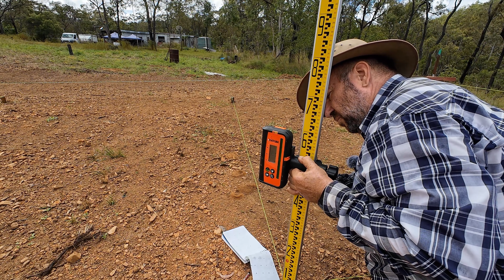Homestead Build, E03: Setting Out. Part 2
Join us in Homestead Build: Episode 02, part 1 as we set out our build site and stake out the pier locations for our new homestead. We'll even share some handy tips and tricks as we go along.

Editing Software: VideoProc Vlogger and CapCut.

Take the information provided as ideas and entertainment. Do your own due diligence with everything you do.

Content:
0:00 What was done in Part 1
0:13 What will happen now
0:50 Running the last 5 string lines
1:20 Another fast but simple knot
3:10 When 100m isn't 100m
4:00 Lesson learnt
4:31 Tying string line together
4:52 Running the last of the string line
6:38 Pegging the last 6 pier locations
10:25 What determined the height of our pier order
11:47 How I will record each pier height on site
12:41 Recording each pier height required
21:43 Measuring tape tip
22:08 Placing center point on last 6 piers
22:45 What's left for today
23:03 What's planned for next episode